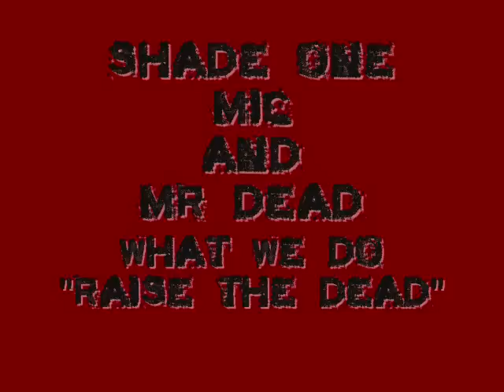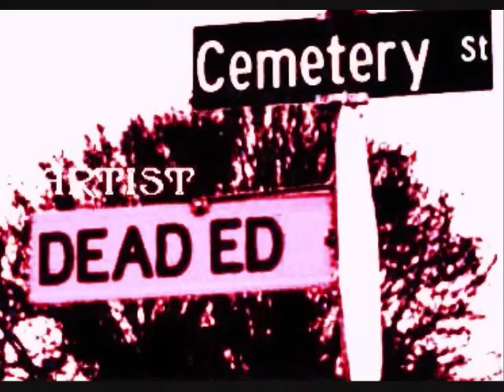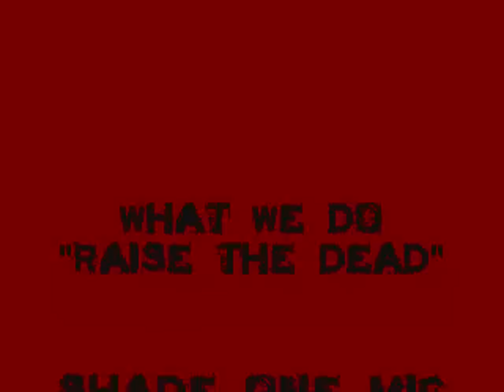What We Do "Raise The Dead"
Buffalo Rap Artist Shade One Mic and and Buffalo Metal Artist Mr.Dead Ed collaborate on What We Do "Raise The Dead"  ...Music By "TBA" Shades Vox- Recorded by Matt Nicholson Mr.Dead Eds -Vox By Edward Brown Recorded and Mixed By Jason Bouton and Necro-Bang Productions.@ The Krawlspace